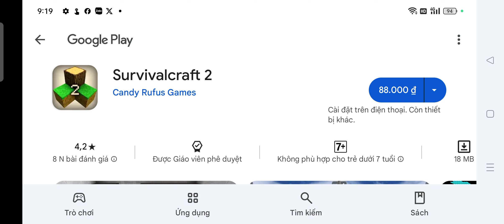Minecraft Lên Núi Tìm Hàng Làm Nhà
Minecraft Lên Núi Tìm Hang Làm Nhà